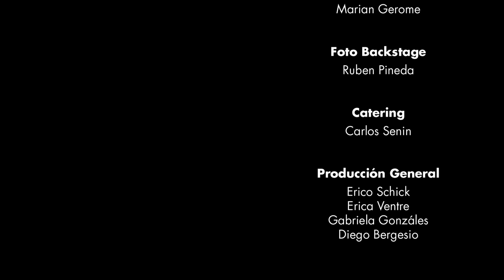INCLAN - ROBOT (Video Oficial)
INCLAN - ROBOT

Escucha Robot y todo el disco Vosqué en tu tienda digital favorita.

ROBOT - (D. Bergesio - E. Schick)

Me quiero auto-programar
Limpiar el microchip mental
Formatear este sistema
Mímica de la realidad.

Hoy me voy a reiniciar
Setearme en modo no molestar
Fui hecho para cumplir tareas
Por gente que no puede amar.

Soy un robot que aprendió a bailar
Un sistema sensible a la música funk
Soy un robot que quiere sentir
Tengo circuitos que no dejan de latir.

Me quiero auto-programar
Ser tu explorador digital
Soy un bicho de otro planeta
En fase con tu realidad.

Es hora de actualizar
Configurar y desfragmentar
Un sistema con cable a tierra
–Eso es lo que quiero
Y creo que vos también.

Quiero sentir, quiero sentir,
Quiero bailar, quiero vivir.

Erico Schick

DF  Cámara
Emanuel Sarmiento

Pablo Brizuela

Edición
Emanuel Sarmiento

Vestuario
Josefina Kristof

Sophie Kristof

Make up
Laura Barracchia

Peinadora
Lenny Quispe

Foto Fija
Marian Gerome

Foto Backstage
Rubén Pineda

Catering
Carlos Senin (Prana Alimentos Conscientes)

Locación
Nosotros Cinco

Bailarines y Performers
Gustavo Lesgart
Erica ventre
Agustina Flynn
Agustina Perez
Agustina Sachetti
Ceci Capuzzello
Diego Nuñez
Gabriela Santiago
Georgina Dietrich
Ignacio Solari
Odile L'Hardy
Barbara Drebnieks
Barbara Moreno
Beatriz Corrado
Florencia Alessi
Hernan Nobile
Juan Carlos Bergesio
Juan Perez Lourdes
Pingeon Maite Moujan
Marcela Pedretti
Mora Pineda
Pedro Giorlandini
Ruben Pineda
Irene Cadario
Carlos Senin
Ivana Avila
Jimena “Pichi” Carol
Luciana Schmit
Martin Huang
Sophie Kristof

Patinadoras:
Flavia Cerquetti
Lucia Demirdgian

Producción General
Erico Schick
Erica Ventre
Gabriela Gonzáles
Diego Bergesio

Inclan:
Diego Bergesio
Erico Schick
Gaby González
Manuel Fernández Gache

Canción Producida por:
DJ Manuel Sahagun

AGRADECIMIENTOS:
Mariano Sigal
Lorena Carnero
Mariana Rolón
Roco Corbould
Lucia Pullés
Verónica Navalles
Pablo Marchetti
Carolina Cerminato
Diego Zapico – ACQUA – Records
INAMU
CINCO
El Establo Estudio de grabación.